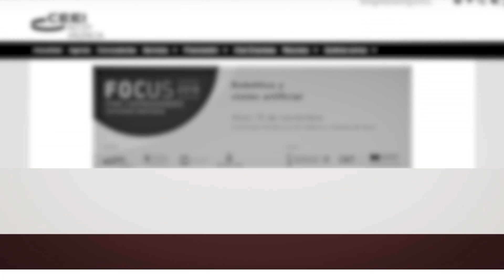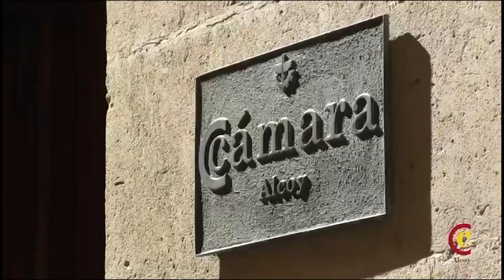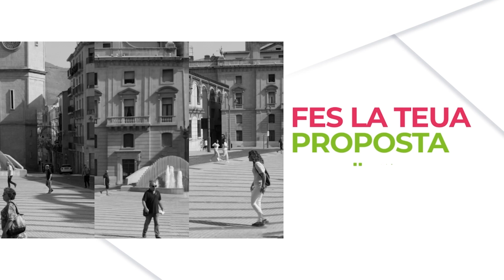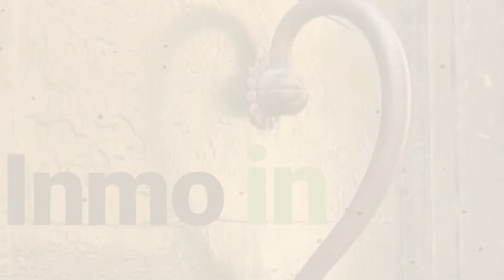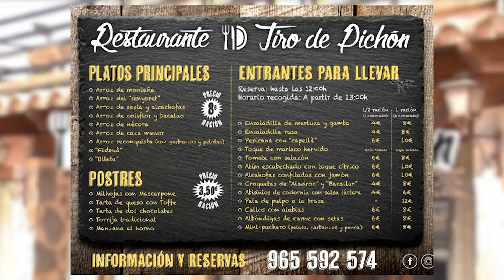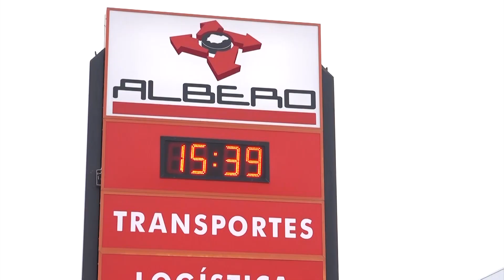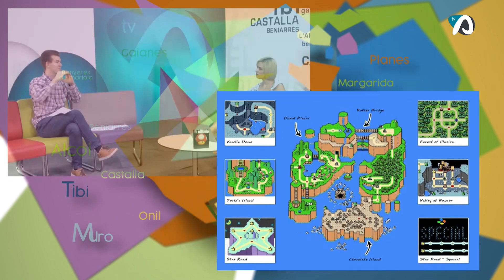MDLC Actualitat dels videojocs amb Alberto Calatayud (4 octubre 2023)